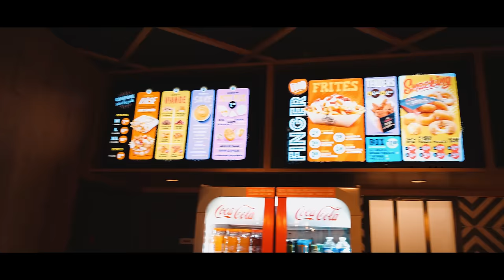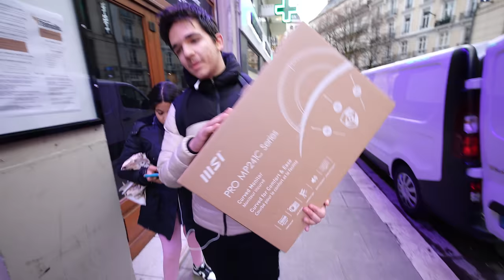DEVINES LE PRIX ET TU REMPORTES UN CADEAU ! (avec des abonnés mdrrr)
Venez découvrir le nouveau menu O’wow de chez O’tacos disponible partout en 🇫🇷 à seulement 5€ la famille  ! 😍❤️